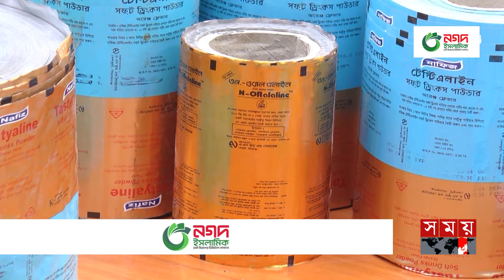নকল স্যালাইন খেয়ে মরলো সন্তান, আশঙ্কাজনক মা | Fake Saline | Bagura News | Somoy TV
Somoy TV: t.ly/Se1z
Somoy TV Bulletin: t.ly/iqIq
Somoy Entertainment: t.ly/3dWC
Somoy Sports: t.ly/iASp
SOMOY TV ISLAMIC: t.ly/zU6a

Somoynews.tv: t.ly/Y7ab
খেলার সময়: t.ly/xJ5H
সময়ের গল্প: t.ly/EW3M
এ সময়ের বাণিজ্য : t.ly/m3ir

Groups:
Somoy TV (Official)✅: t.ly/ajiO
Somoy Entertainment✅: t.ly/8CLh
Somoy Business✅: t.ly/4xaJ